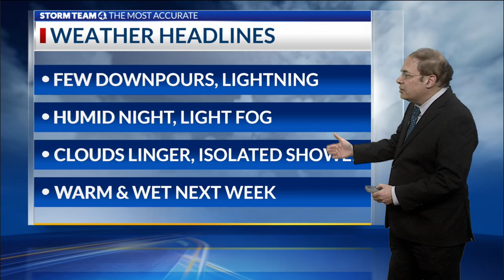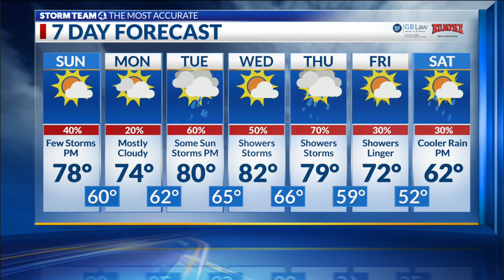Cloudy, sticky weekend, occasional rain and rumbles